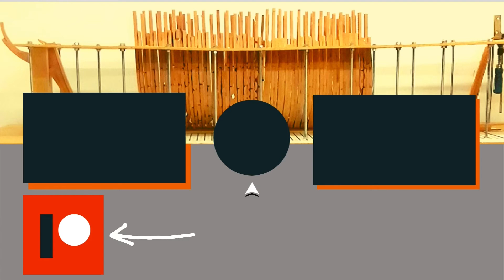Model Sail Boat Building "Moliceiro" - Patron Series #21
Process of building the Model Sail Boat MOLICEIRO from scratch. A multi part video series.
This series is about the construction of the model sail boat "Moliceiro". I show all the steps of the construction from the beginning to the completion of the project made from scratch.
In the end, one of the two models is to give to one of my Patron.

Tools I use:
** Proxxon - Precision drill
** Proxxon - Table Saw
** Proxxon - Precision Drill/Grinder
** Proxxon - Band Saw
** Proxxon - Thicknesser DH 40
** Proxxon - Disc Sander
** Proxxon - Scroll Saw
** Proxxon - Precision Angle Drill
** Proxxon - Mini Mill